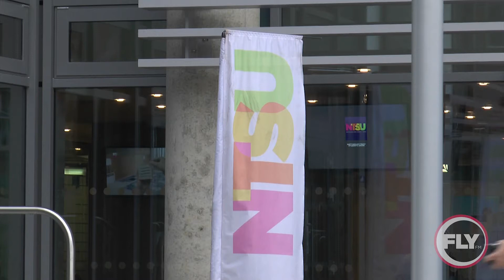Fly FM News Special Report: City SU Opening, Lord Sebastian Coe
Have a watch as Lord Sebastian Coe officially opens the new Student Union building on City Campus. Look out for the full report, which will be available soon.